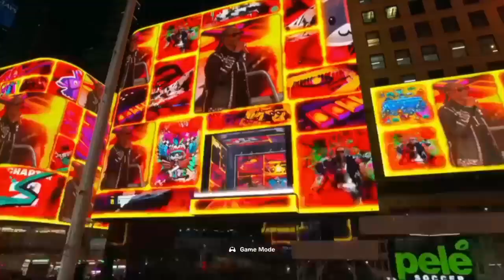EMINEM, ICE SPICE AND SNOOP DOG?!? | Chapter 2 REMIX Live Event!